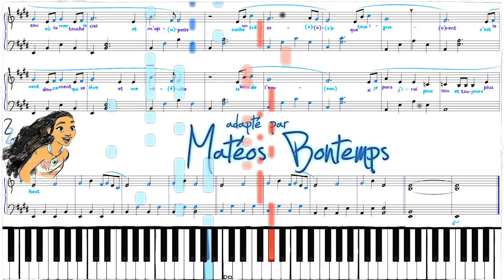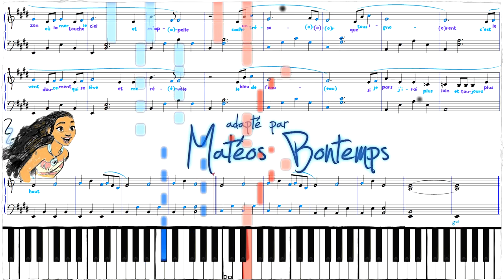Vaïana - Le bleu lumière 🌟🌟 Piano virtuel - Matéos Bontemps